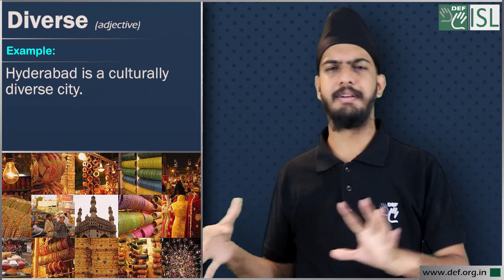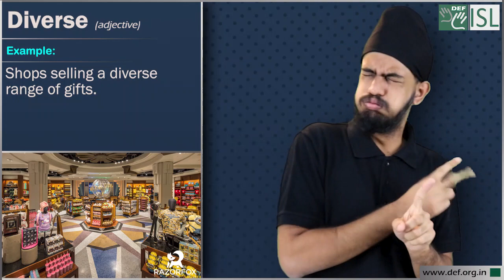Diverse (adjective) Word of the Day for January 3rd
Diverse- (adjective)

Meaning- Including Many different types of people or things.

Example:-
1. Hyderabad is a culturally diverse city.
2. Students from countries as diverse as Spain and Singapore use Cambridge textbooks.
3. India has always been one of the most religiously diverse countries.
4. The restaurant has a diverse menu that includes entrees from all over the world.
5. Shops selling a diverse range of gifts.